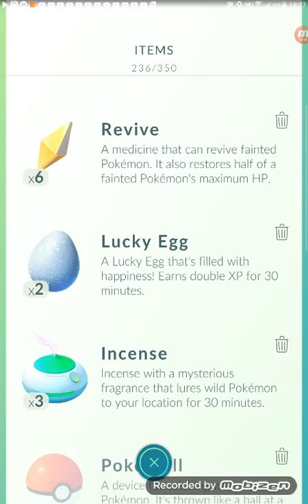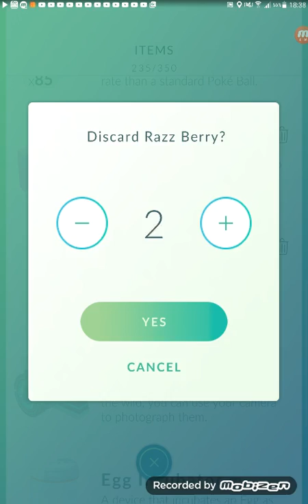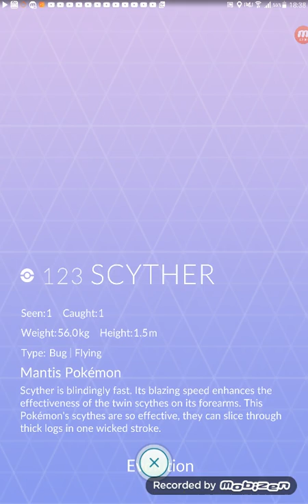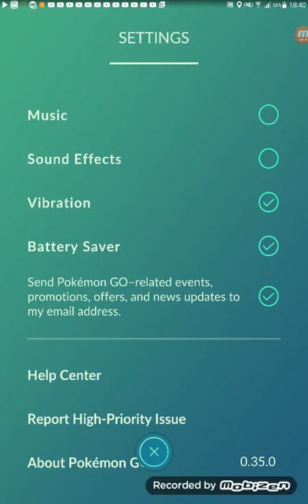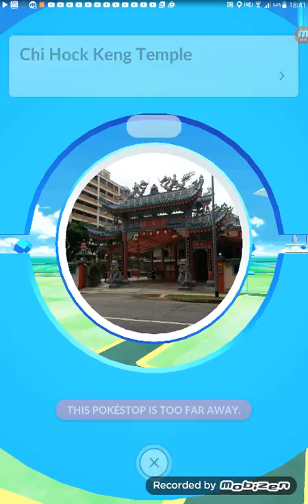My Pokemon Go Stats & Others! • Pokemon Go (Part 3) •